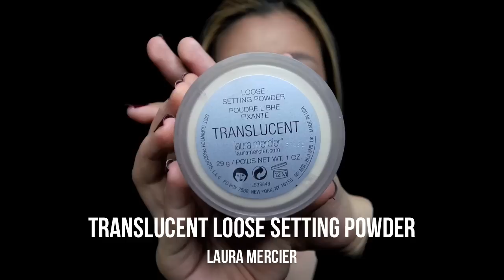No Liner Makeup Tutorial | Marcella Febrianne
PERISCOPE: @cindercella
ASK.FM: ask.fm/cindercella

- Benefit Goof Proof Brow Pencil
- Benefit 3D browtones
- Laura Mercier translucent loose setting powder
- Urban Decay eyeshadow primer potion ( eden )
- Manny mua x makeup geek eyeshadow palette
- Colourpop get lucky
- Wardah white pencil liner
- Tarte eyelash curler
- Becca Cosmetics highlighter ( opal )
- Kylie cosmetics dolce k

Maru - Say It feat. Kirsten Leigh (OLSO Remix)

CORTR - Waves

Camera used to film = Samsung NX Mini

Thankyou all so much for watching!

Xx,
Cella